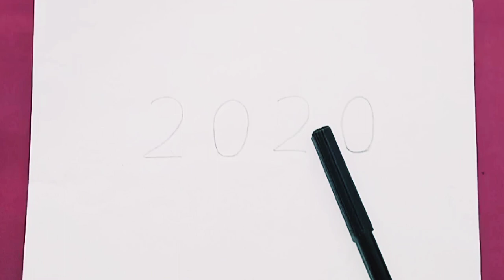How to draw love birds step by step cute and easy_easy drawing love birds by number 2020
learn to draw love birds from number 2020 easy.